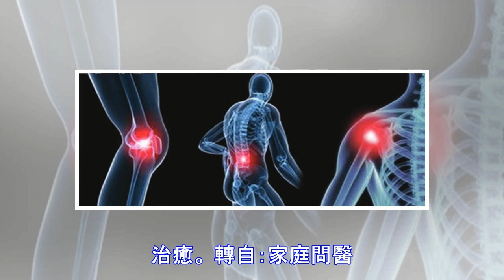艾葉和酒治腰腿疼，2次就不疼了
疼痛很多人不懂，隨意吃止痛片，暫時是好了，可是這副作用就大了去了 濫用止痛藥的十二大危害 所謂濫用止痛藥，是指不按照醫囑或藥品說明書，長期地、超劑量地、或不嚴格掌握使用指征而不合理地使用止痛藥，這樣可能產生各種藥物不良反應甚至嚴重危害： 1、掩蓋病情 如果在未經醫生診治之前濫用止痛藥，雖然暫時疼痛的感覺可以減輕，但有可能掩蓋疾病特有的癥狀，給醫生診斷帶來困難而貽誤病情。 2、容易成癮 一些止痛藥尤其是高效止痛藥，長期應用成癮，即對此種藥物產生依賴性。尤其應注意的是以曲馬多為代表的中樞性止痛藥，以二類精神藥品上市，在臨床上廣泛使用，認為很安全。 3、引起過敏反應 許多止痛藥可引起哮喘、蕁麻疹、過敏性鼻炎等，特異體質者可出現血管神經性水腫等過敏反應。 4、損害造血系統 一些止痛藥長期或過量服用，可對造血系統及白細胞造成損害，引起粒細胞減少、再生障礙性貧血、凝血障礙等疾病。 5、胃黏膜損害 長期...